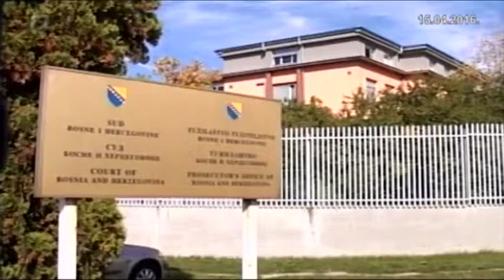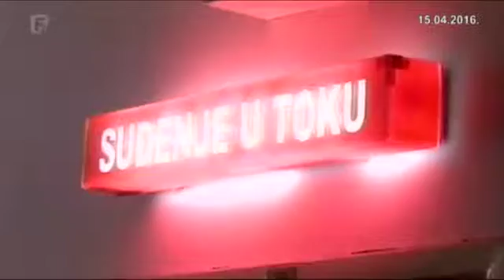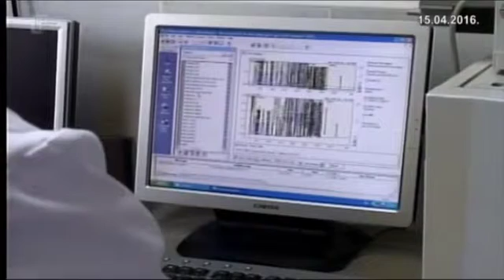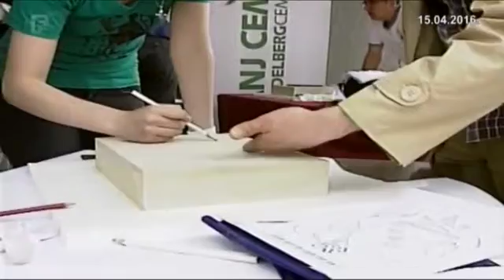Federacija Danas 15.04.2016